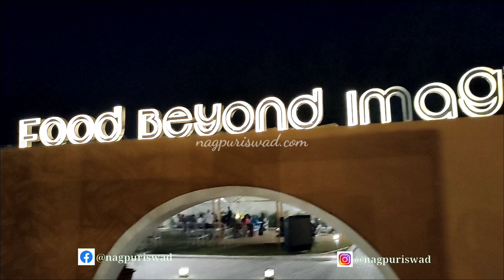Food Beyond Imagination Restaurant | Best Family Restaurants In Nagpur | Fine Dining Restaurants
In This Video We Have Shown You The One of the best Dining Family Restaurants In Nagpur.

Address: Dahegaon Rd, C.P.R.I. Colony, Nagpur, Maharashtra 441113